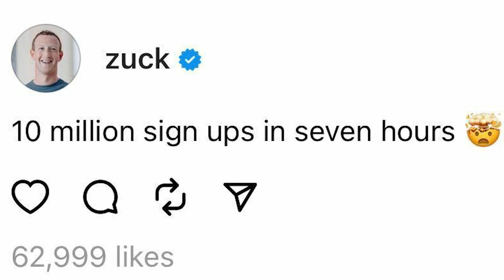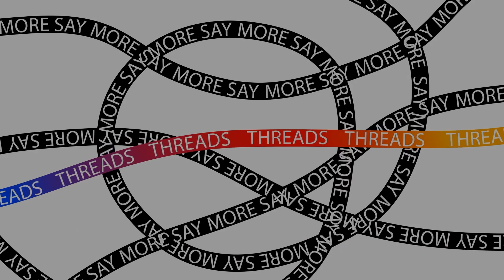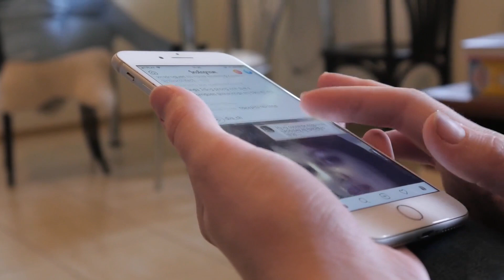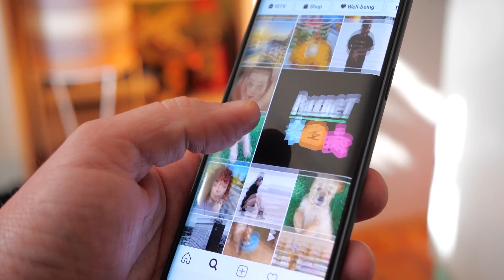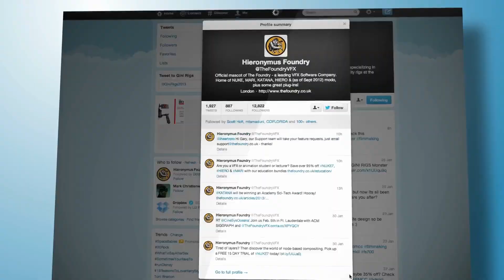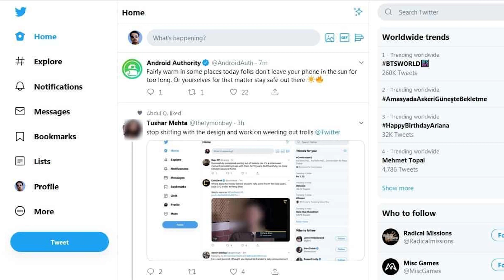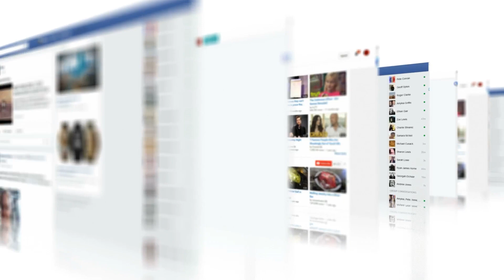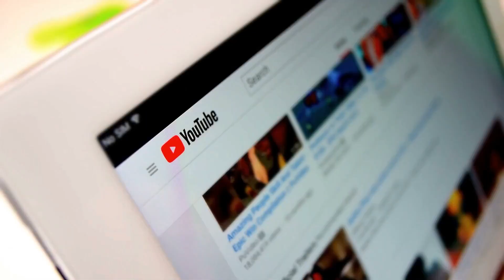Threads VS Twitter: The Battle for Social Media Supremacy!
Get ready for a social media showdown like no other!

🚀 Join us on an exciting journey into the world of Elon Musk and Mark Zuckerberg's epic battle, filled with memes, controversies, and groundbreaking tech. Discover how Musk's Twitter and Zuckerberg's Threads are reshaping the digital landscape.

🌐 From Twitter's turbulent changes to Threads' rapid rise, we'll dissect the drama and explore their unique features. Who will come out on top? Find out in this video as we unravel the future of social media!